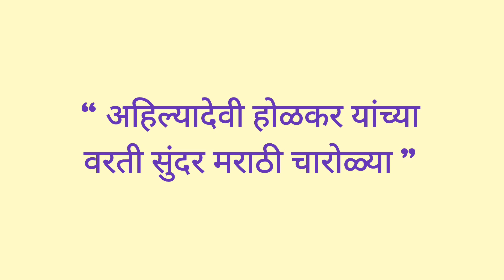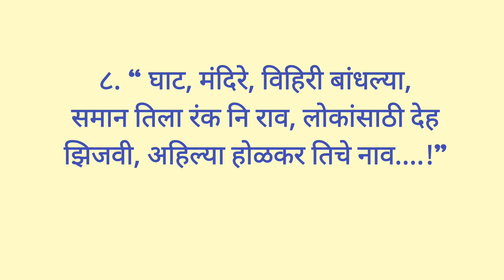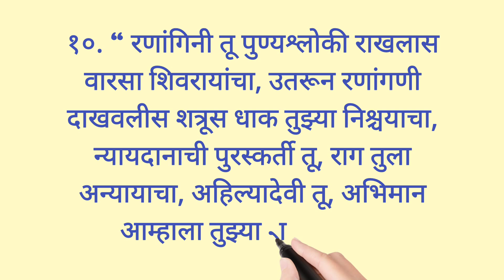अहिल्यादेवी होळकरवर सुंदर मराठी चारोळ्या | charoli on ahilyadevi Holkar | ahilyadevi holkar shayari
हा व्हिडिओ अहिल्यादेवी होळकर जयंती निमित्त सुंदर अशा मराठी चारोळ्या प्रस्तुत करतो. या चारोळ्यांचा उपयोग करून तुम्ही तुमचे भाषण अथवा निबंध अधिकच आकर्षक बनवू शकता. मला आशा आहे हा व्हिडिओ तुम्हाला नक्की आवडेल. धन्यवाद...!

your queries -
ahilyabai holkar shayari in marathi
charolya on ahilyabai holkar
ahilyadevi holkar jayanti charolya in Marathi
Ahilyadevi holkar jayanti special shayari in marathi
shayari on ahilyabai holkar in Marathi